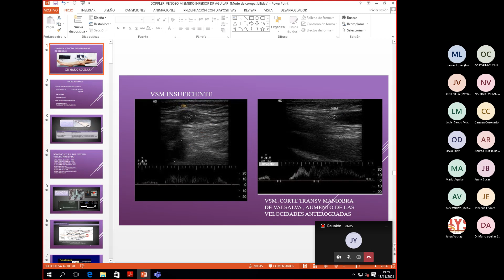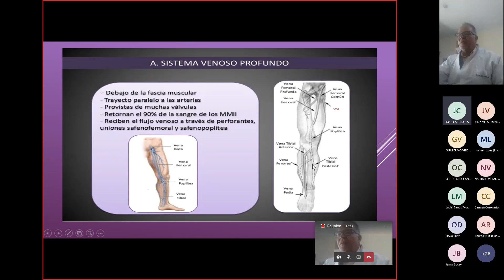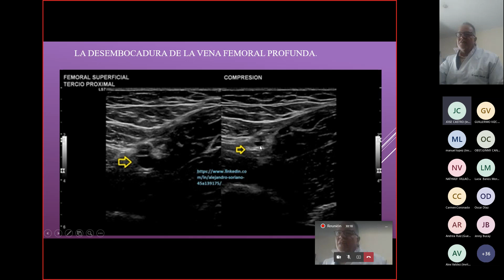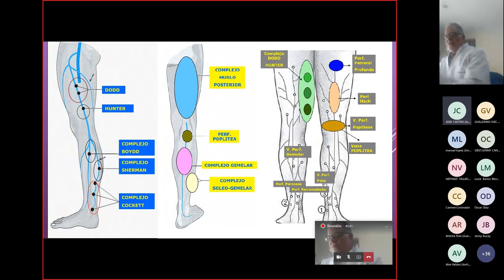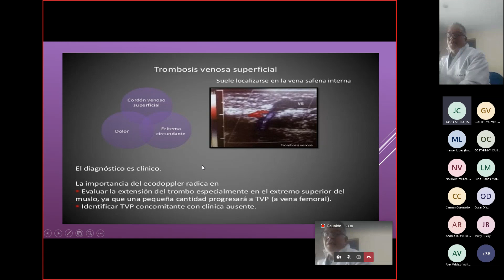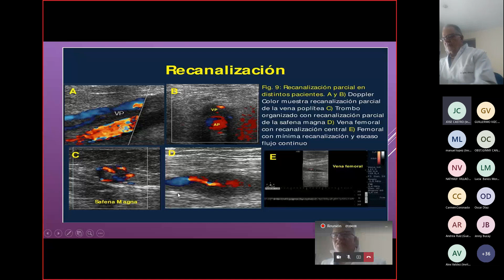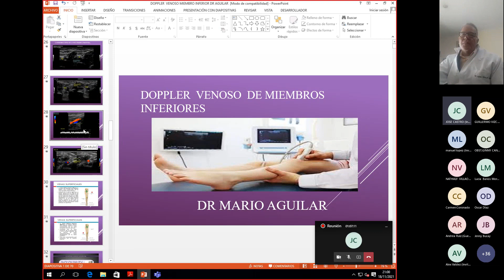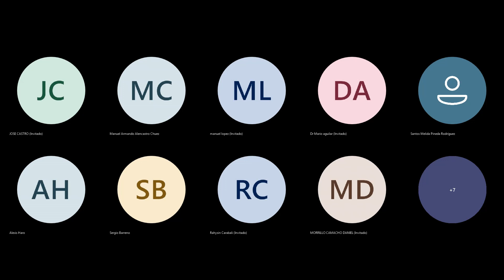Diplomado en Ecografía y Ecodoppler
Vigesima clase